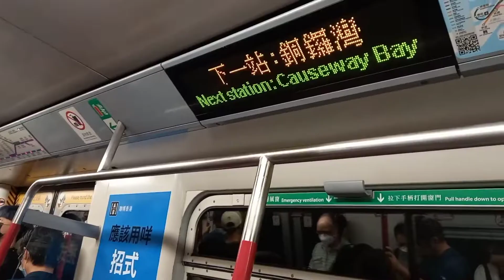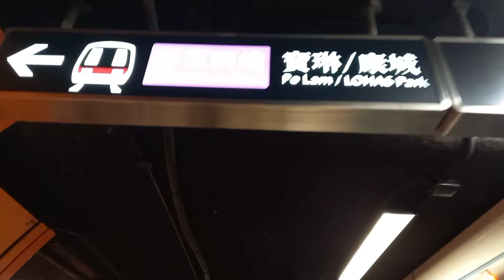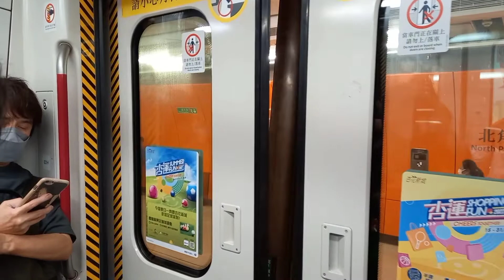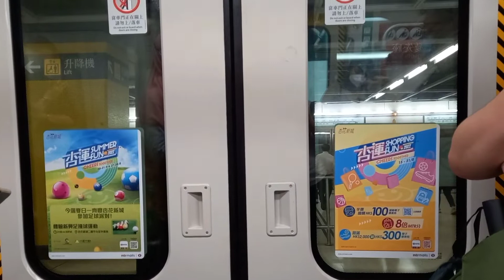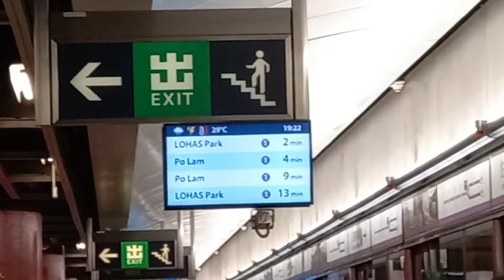MTR HK TRAVEL | From Admiralty To Lohas Park | Crowded | JHEVLOG Channel